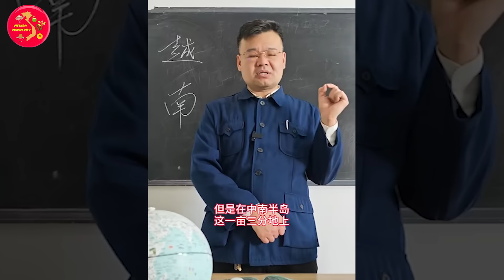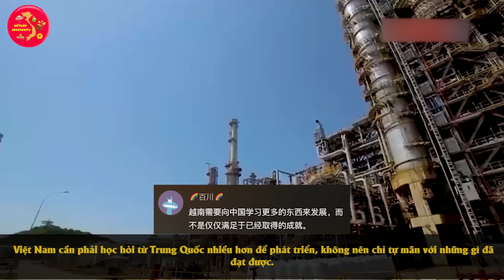CĐM Trung Quốc Câm Nín Thầy Giáo Dạy Lịch Sử Trung Quốc Tuyên Bố VN Là Chúa Tể ĐNÁ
VIETNAM Prosperity Xin Chào Các Bạn !